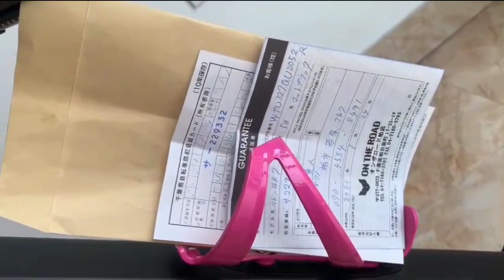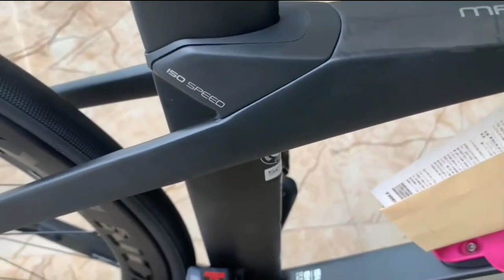Xe bãi Nhật..Trek madone slr cacbon 800 Size 50 Gruop utegara R8070 Zalo 0989668195(đã bán)